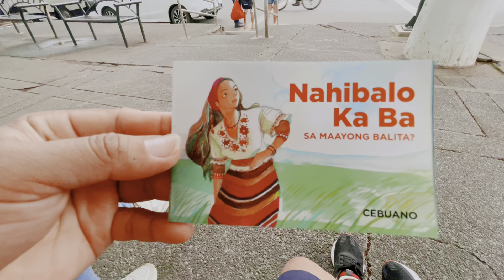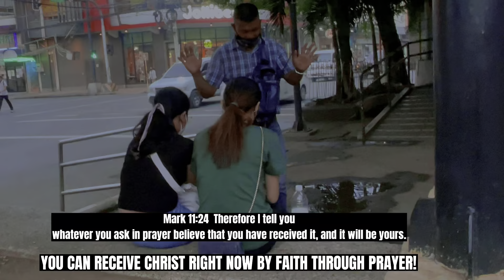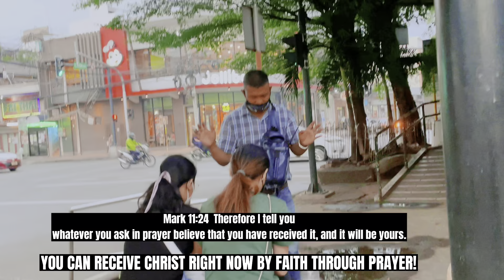OUTDOOR EVANGELIST & SHARE THE GOODNEWS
THIS  YOUTUBE CHANNEL IS ALL ABOUT  LOVE, HOPE , POSITIVE IN LIFE & ENCOURAGEMENT THE WORDS OF "GOD"
POSITIVE LIFESTYLE VLOG
SHARE FAITH & HOPE
PASSION PHOTOGRAPHY
INSPIRATIONAL SHORT-FILM
INSPIRATIONAL SONG COVER

Thank YOU so much to Support my Vlog & Enjoy for Watching!

Michael Lunas  Photography & Inspirational Videography

Remember: GOD IS LOVE FOREVER
◄ 1 Corinthians 10:31 ►
So whether you eat or drink or whatever you do,
do it all for the glory of God.